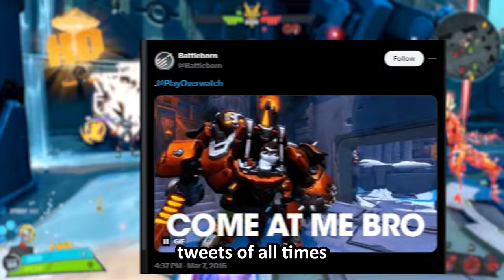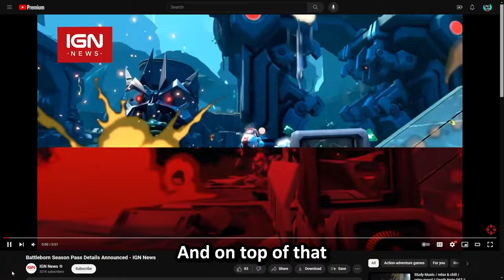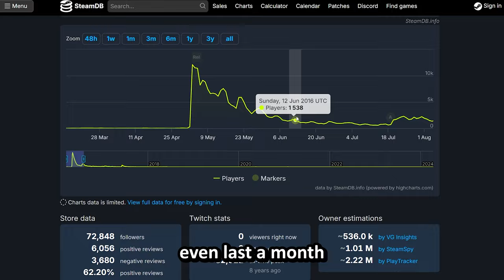Why Battleborn Was Always Doomed To Fail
Battleborn was Gearbox Software's take on the Hero Shooter genre that unfortunately never stood a chance. Some say it was always doomed to fail and others say direct competition with Overwatch was what did it in.

Friends:
♦None